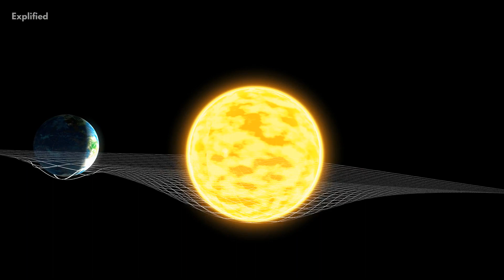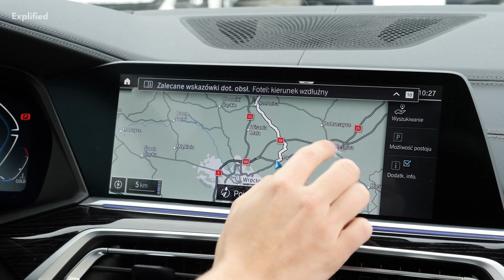The History Of Space Exploration!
In this video, we are going to take a journey back in time and learn about the history of space exploration.We are going to start from the very beginning and look at how humans have been trying to explore space for centuries. We will also learn about some of the most notable space missions and their incredible successes. So sit back, relax, and let's explore the universe!

References and citations:

space exploration - History of space exploration | Britannica

The History of Space Exploration | National Geographic Society

A Brief History of Space Exploration | The Aerospace Corporation